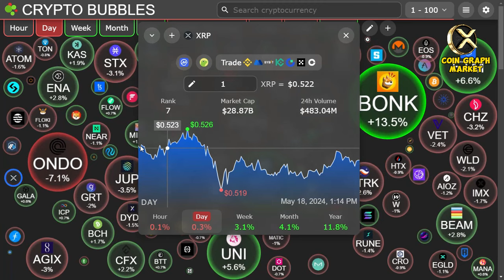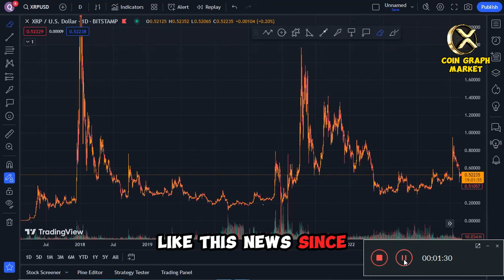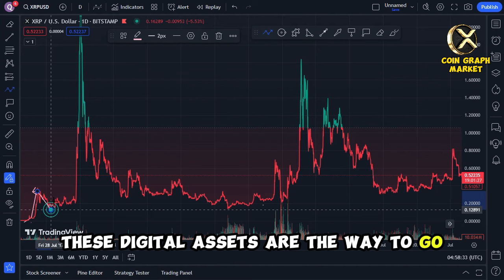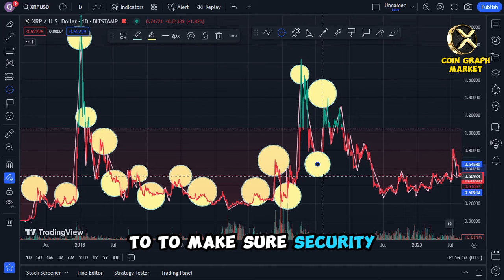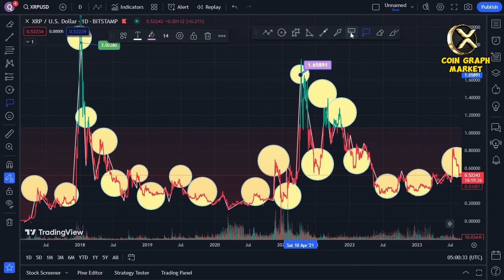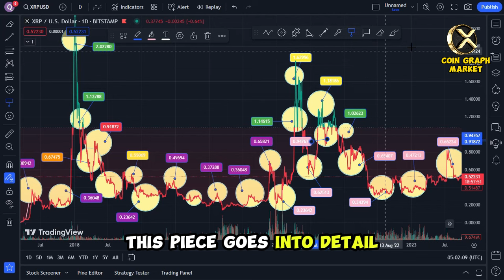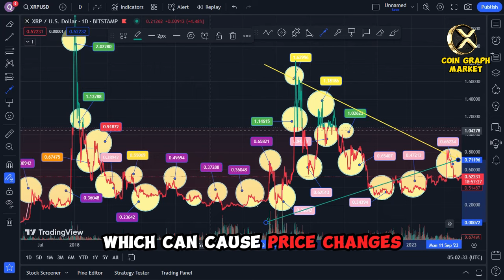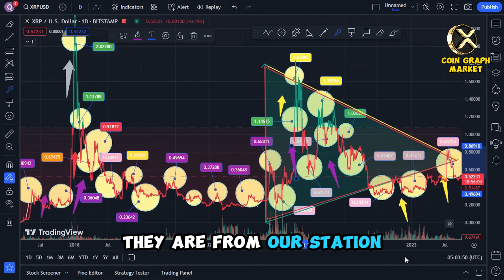XRP NEWS TODAY XRP HAS BEEN UNDER SERIOUS MARKET MANIPULATION!!!